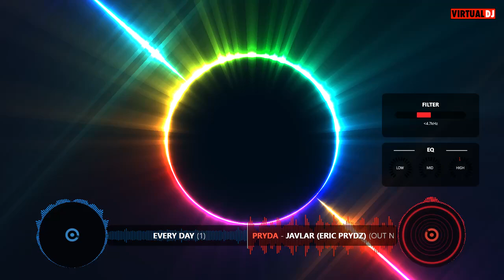TranceMixOldSkool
Features PRYDZ DA HOOL and many more